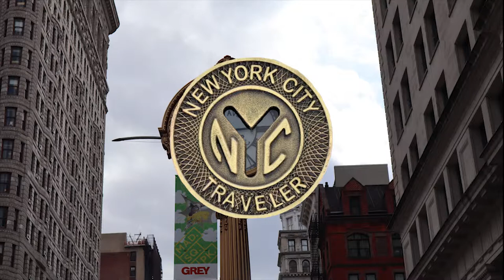Revealed! 7 NYC (Hidden in plain sight)-Landmark Street Clocks plus bonus Odd clock!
There are seven sidewalk clocks designated as New York City landmarks. While sidewalk clocks were once a dominant form of street furniture in the late 19th century (and often used as advertising), many have been lost to automobile accidents and sidewalk ordinances. Four of New York City’s landmarked sidewalk clocks are in Manhattan – in front of Eataly (the former Toy Center), in front of the Sherry Netherland Hotel, at 1501 Third Avenue, and at 522 Fifth Avenue. There are two in Queens, one at 16-11 Jamaica Avenue, thought to have been installed by Busch’s Jewelers and a Wagners Jewelers Clock at 30-78 Steinway Street. There is also one in Greenpoint, Brooklyn, the Bomelsteins Jewelers clock at 753 Manhattan Avenue.